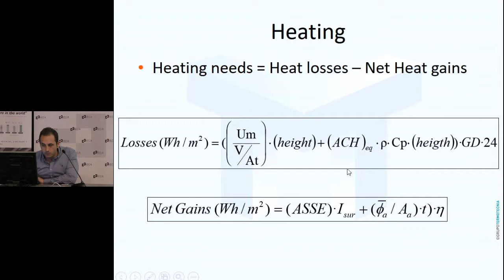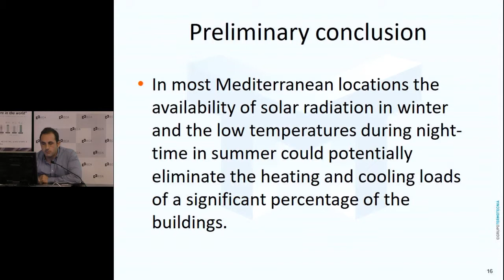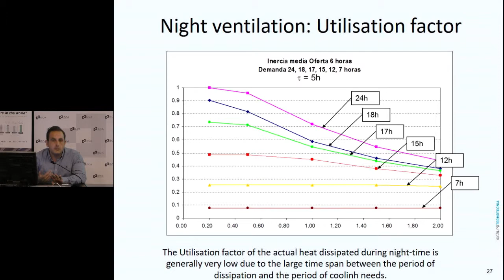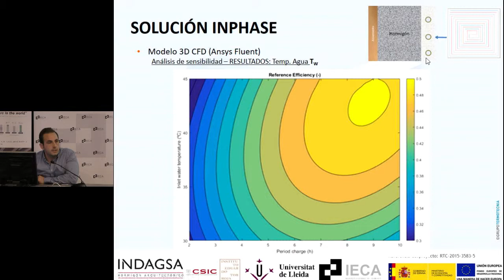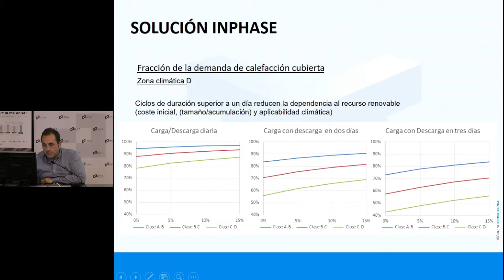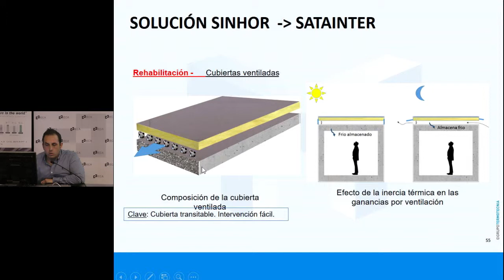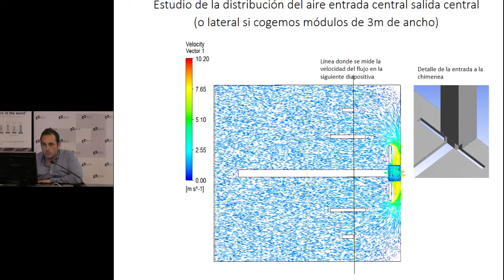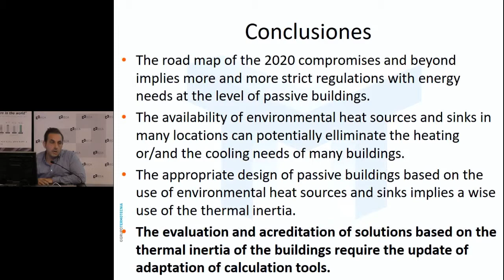PROYECTO HOLEDECK ACTIVE. La activación térmica de estructuras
FORJADOS SOSTENIBLES DE HORMIGÓN Y ACTIVACIÓN TÉRMICA PRESENTACIÓN PROYECTO HOLEDECK ACTIVE
Aula Torroja. Instituto de Ciencias de la Construcción Eduardo Torroja
28 de febrero de 2019

La activación térmica de estructuras      D. José Sánchez      Profesor -Universidad de Cádiz. Investigador -Grupo de Termotecnia

El proyecto propone una solución innovadora para forjados de edificios residenciales y no residenciales basada en la activación térmica del forjado Holedeck con el objetivo de aprovechar el beneficio energético de la inercia térmica del hormigón y la capacidad de almacenamiento y transmisión de calor.